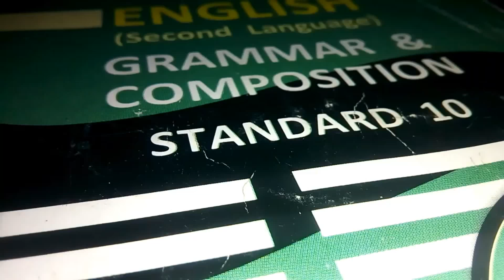Direct Indirect Speech in ગુજરાતી English Grammar | Reported Speech | Fully Explanation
નમસ્કાર મિત્રો,
મિત્રો, આ Video માં આજે આપણે Direct and Indirect Speech English Grammar in Gujarati શીખીએ.

Direct Indirect Speech માટે Tense(કાળ) શીખો.